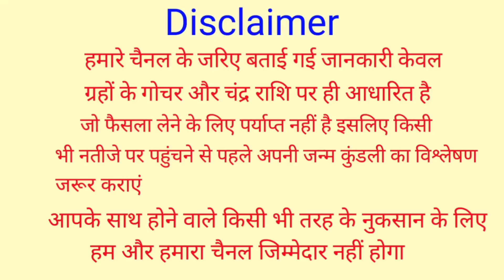Kanya Rashifal 17 June 2021 | 17 जून 2021 कन्या राशिफल | आज का कन्या राशिफल | Virgo Rashi 17 June